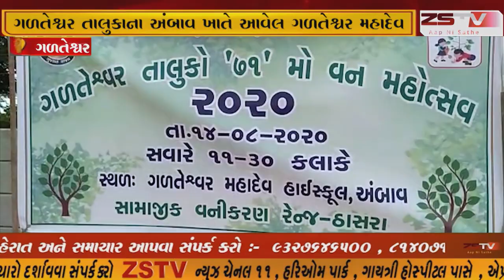ગળતેશ્વર તાલુકાના અંબાવ ખાતે આવેલ ગળતેશ્વર મહાદેવ હાઈસ્કુલમાં તાલુકા કક્ષાનો 71મો વનમહોત્સવ ઉજવાયો